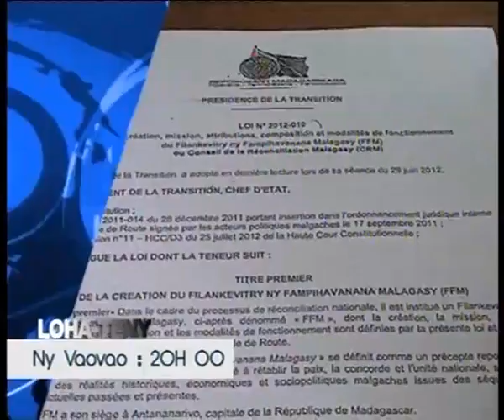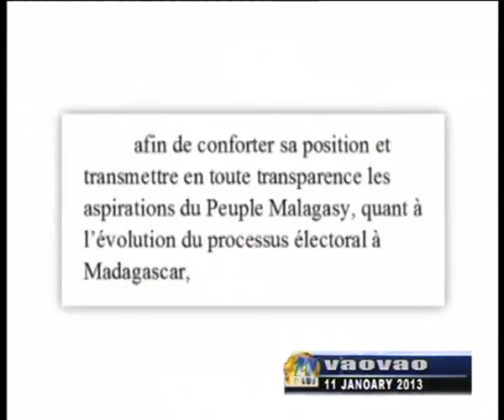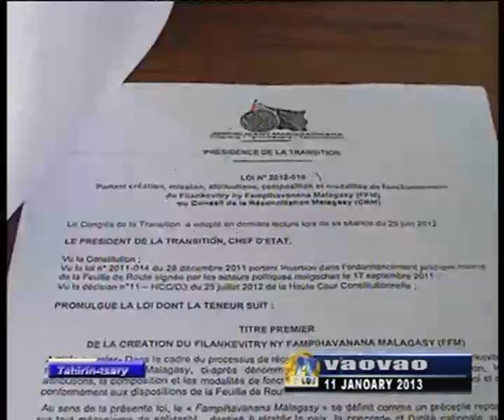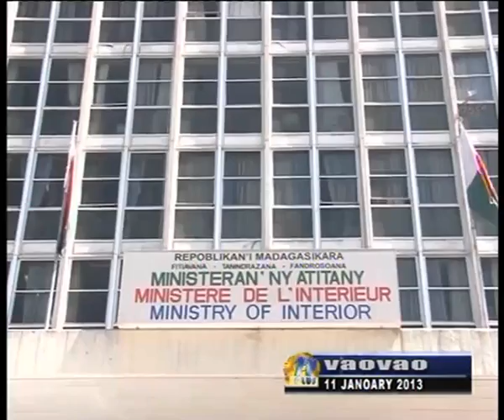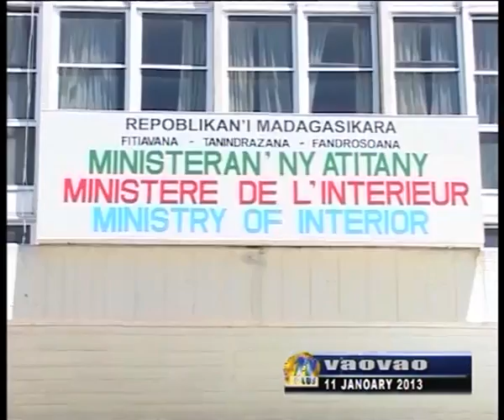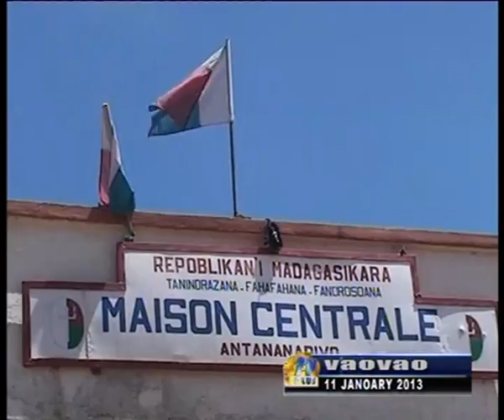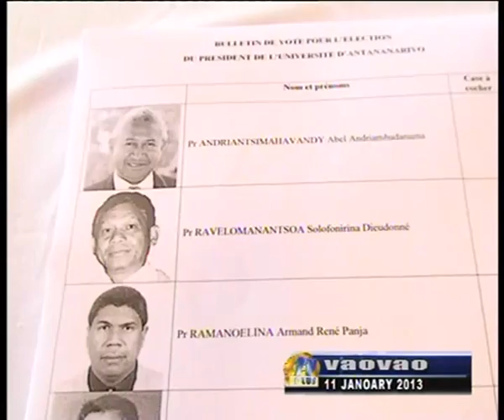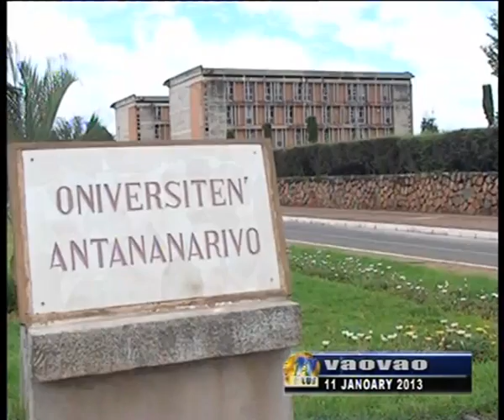VAOVAO DU 11 JANVIER 2013